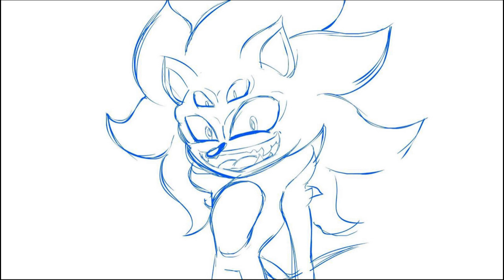Every Interaction Between Sonic.EXE And Mecha Sonic Robian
A Little Compilation Of Our 2 Characters Interacting In Positive And Apparently Negative Ways.

Welcome Back @TheOfficalFluffster I Hope You Enjoy This Video I Made.

Mecha Sonic Robian: Princess Peach
Sonic.EXE: Bowser
Infinite The Jackal: Narrator

Sonic.EXE Form 2 © @TeenageBratwurst
Mecha Sonic Robian © SEGA/Archie

All Of The Images Are Not Mine Nor The Audio In This Video.